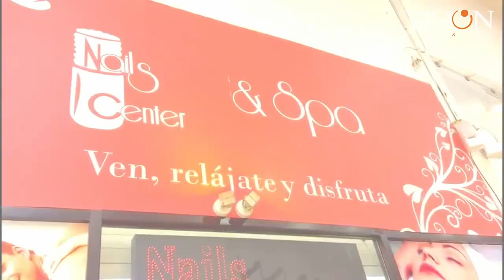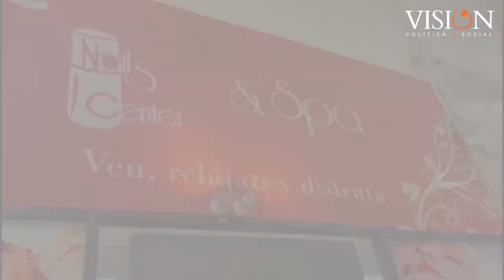OBSESIÓN POR EL PODER EN SAN PEDRO CHOLULA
CUENTA REGRESIVA
Con: Divian Martínez